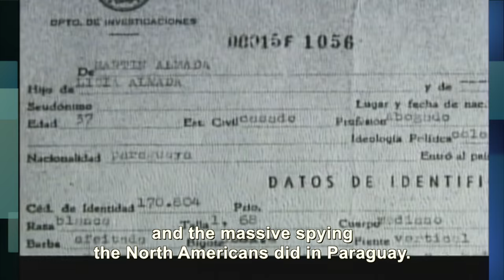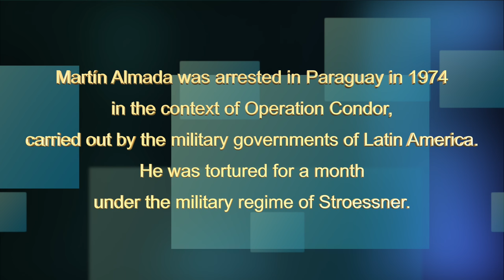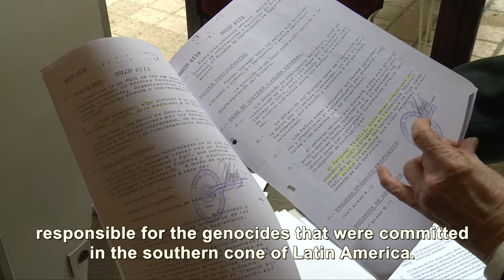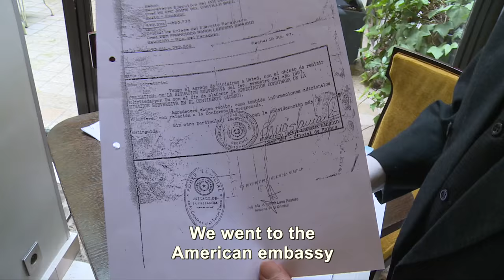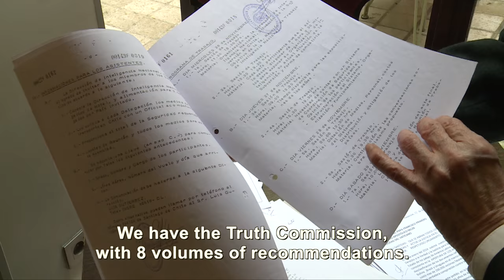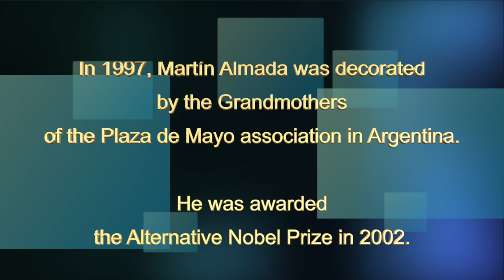Martin Almada: "El Cóndor sigue volando, hay que cortarle las alas"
Entre el 12 y el 14 de octubre, el abogado y Premio Nobel alternativo de la Paz, Martin Almada, vino a Francia para participar en un coloquio internacional sobre los archivos de las dictaduras latinoamericanas en los años 1970. Tuvo la amabilidad de dar una entrevista en exclusividad a Investig’Action, en la que aborda la génesis del "Plan Cóndor". También explica porqué es esencial que el pueblo se recuerde de esa  « bomba nuclear lanzada sobre América Latina ».